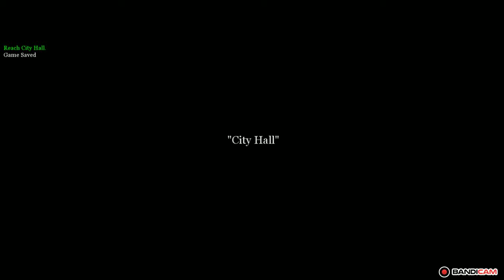Call of Duty 2- Mission 6: City Hall "Veteran mode"